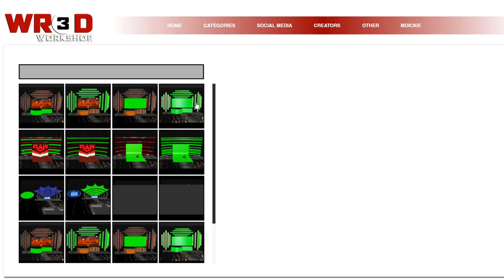WR3D 21 V3- New Taunts & New Website!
Song:
TrineATX - Half Alive
Some textures were made by  WTR Textures Revolution